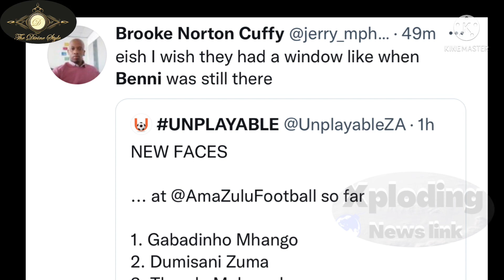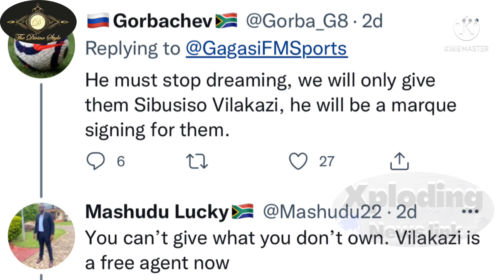Former Sundowns star player joins Amazulu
Former Sundowns star player joins Amazulu | Based on the latest signings, Amazulu should be the team to beat in the coming PSL season (2022/23.